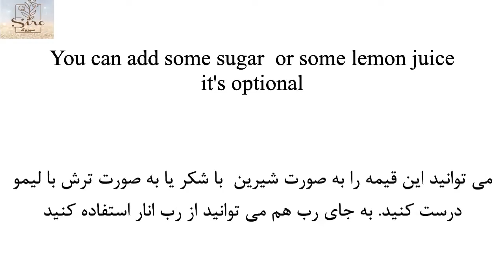You should try this Iranian stew Quince Gheymeh Stew I خورشت سنتی به قیمه ایرانی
You should try this Iranian stew Quince Gheymeh Stew

As an Iranian, I am so proud to introduce traditional and healthy dishes that comes out through the rich history of Iran and its culture. Quince stew presents the fact how our ancestors have used every piece of fruit and vegetables creatively to cook in different seasons of the year. In central Iran, you can find the best and watery quince in winter. I BELIVE COOKING IS CULTURE and I am doing my best to show small pieces of Iran's beauty

خورشت سنتی به قیمه ایرانی
شاید عجیب باشد اما در نقاط مختلف ایران ، قیمه های مختلفی وجود دارد که الهام گرفته از مواد موجود در همان منطقه است.به قیمه یکی از خوشمزه ترین قیمه های ایرانی است که در مناطق مرکزی ایران پخته می شود.به طور سنتی برای طعم دادن به آن از رب انار استفاده می کنند و با افزودن مقداری شکر طعمی بسیاردلپذیر به این قیمه خوشمزه می دهند. اما امروزه با رب گوجه فرنگی نیز این قیمه درست می شود. جالب است که بدانید در مناطق شمالی ایران هنوز هم خورش قیمه به خورشت سفید مشهور است چون گوجه فرنگی پدیده ای نسبتا جدید در فرهنگ ایرانی است. به هرحال امیدوارم از درست کردن این به قیمه لذت ببرید